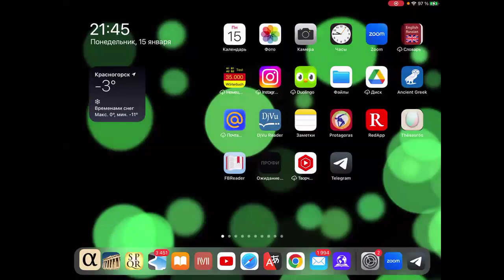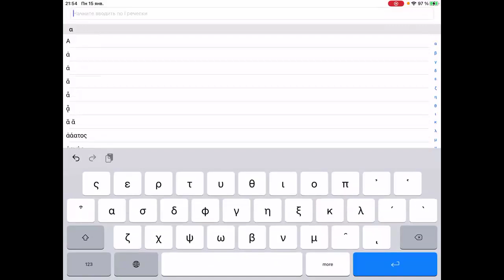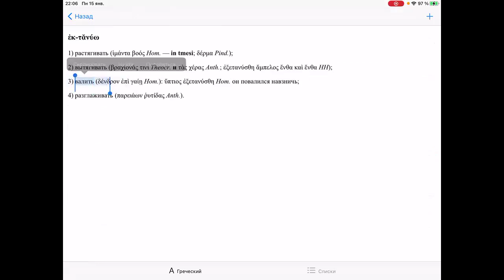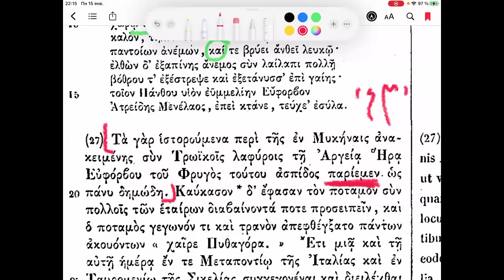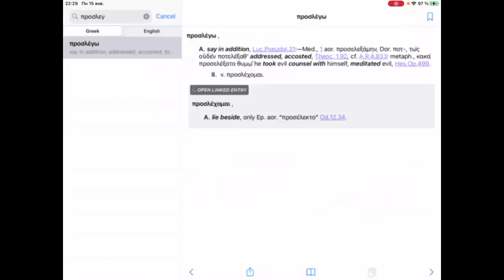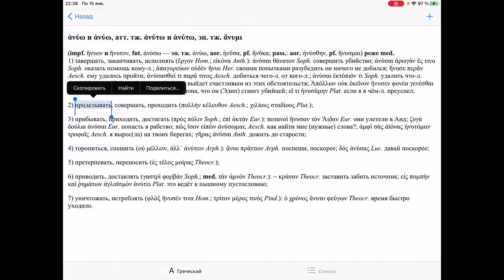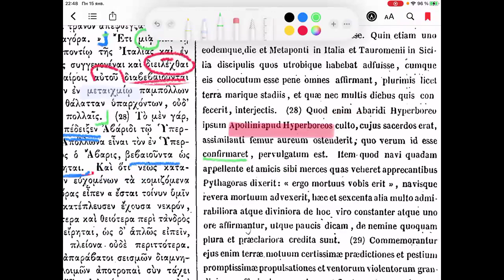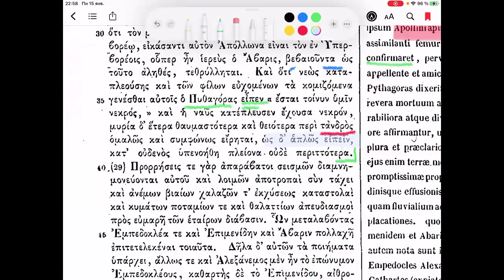#8 Порфирий - Жизнь Пифагора 26-28 (раздвоение Пифагора; золотое бедро; катафалк плывет)